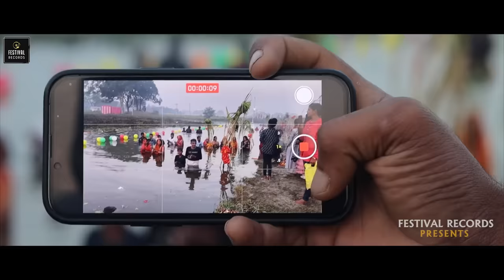Video | शीला हउ का | Mani Meraj Ravi Raj | Shila Hau Ka Mani Meraj | New Chhath Video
🎧Song : Shila Hau Ka Chhath Song
🎤Singer : Ravi Raj | Priyanka Dehati (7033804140)
👉Feat :- Mani Meraj
📝Lyrics : Dhiraj Diwana
🎬Video Director :
🎥DOP :
🖥️Editor :
⏺️ Recording Studio :
👁️‍🗨️Management :  GS Production Team™️
🎵Label : Festival Bhakti Sagar
©️Copyright : Festival Records

2023 chhath geet bhojpuri song,
bhojpuri chhath geet 2023,
chhath geet bhojpuri song 2023,
chhath geet bhojpuri mein 2023,
chhath ke geet chahie 2023 ke,
2023 ka chhath puja gana chahie,
chhath wala gana chahie 2023,
chhath wala gana chahie 2023 ka,
chhath puja ke geet chahie 2023 ka,
chhath geet 2023 dj song,
chhath ke gana 2023 dj,
chhath puja gana 2023 dj,
chhath gana 2023 dj,
chhath ke gana 2023 dj mein,
chhath gana 2023 dj song,
chhath geet 2023 ke dj,
chhath ke geet dijiye 2023 ke,
dj chhath geet 2023,
chhath puja geet dj 2023,
chhath ke geet dj mein 2023 ke
2023 ka chhath geet dijiye
2023 ka chhath geet khesari lal yadav,
pawan singh ke chhath geet 2023,
pawan singh ke new chhath geet 2023,
shilpi raj ka chhath geet 2023,
pramod premi ke chhath geet 2023,
latest chhath geet 2023,
chhath gana 2023 khesari lal yadav,
chhath geet 2023 mein,
chhath puja ka gana 2023 mein,
chhath maiya geet 2023,
maithili chhath geet 2023,
chhath puja ke geet 2023 mein,
chhath gana 2023 ke dj mein,
chhath ke gana mp3 2023,
chhath puja gana mp3 2023,
chhath geet 2023 ke naya mein,
chhathi mai ke geet 2023,
chhath ke geet 2023 mein,
chhathi mai ke geet 2023 mein,
2023 ka chhath geet mp3,
2023 ki chhath puja ke geet
2022 ke chhath geet,
pawan singh ke chhath ke gana 2023 ke naya,
pawan singh ke chhath puja wala gana 2023 ka,

Video Shilpi Raj | अपने लभर को धोखा दो | Ft- Mani Meraj | Chand Jee | Apne Labhar Ko Dhokha Do

Video - | Ft. Mani Meraj | शीला हउ का | Chand Jee | Shilpi Raj | Shila Hau Ka | Bhojpuri Song 2023

LATKHOR || लतखोर || @ManiMerajVines